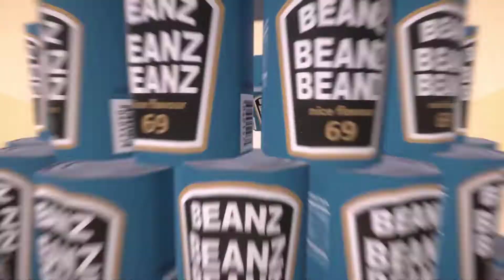Supermarket Shriek Gameplay Xbox One